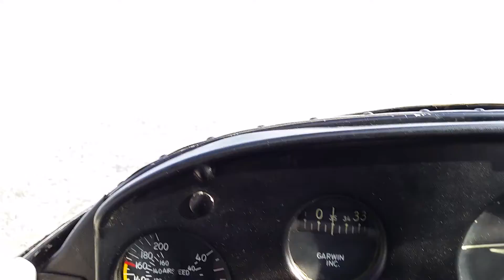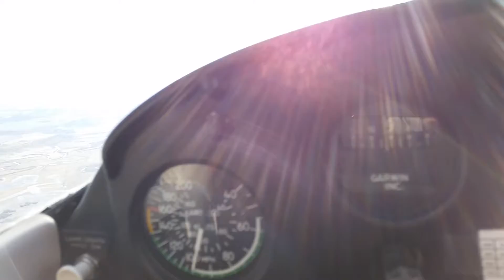Wetask lgn to Gwynne aprl29 815am 17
16 hrs aftr 7 open